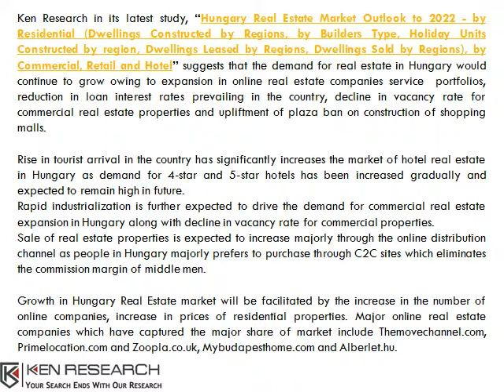Tourist Arrival in Hungary, Tourist Accommodation in Hungary-Ken Research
Hungary Real Estate Market Outlook to 2022 - by Residential, by Commercial, Retail and Hotel suggests that the demand for real estate in Hungary would continue to grow owing to expansion in online real estate companies service portfolios, reduction in loan interest rates prevailing in the country, decline in vacancy rate for commercial real estate properties and upliftment of plaza ban on construction of shopping malls. For more information on the research report,